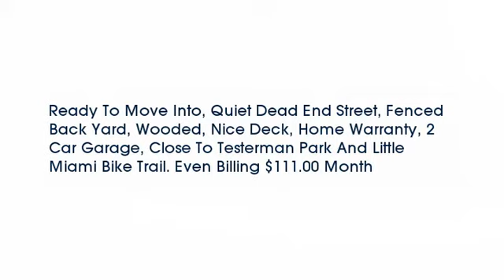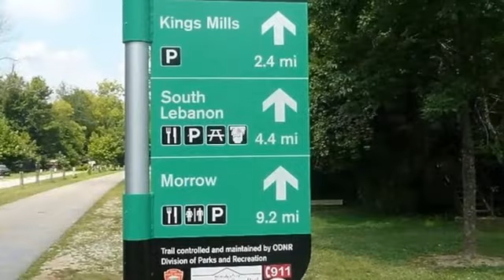Real estate for sale in Maineville Ohio - MLS# 1464587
7907 Mulberry Street
Maineville Ohio 45039
MLS# 1464587

Ready To Move Into Quiet Dead End Street Fenced Back Yard Wooded Nice Deck Home Warranty 2 Car Garage Close To Testerman Park And Little Miami Bike Trail. Even Billing $111.00 Month